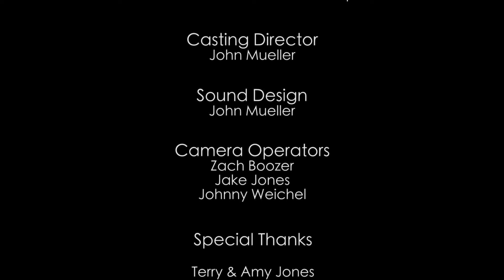Ditch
Short film put together by some friends and I for the 48 Hour Film Competition in Jackson, MS